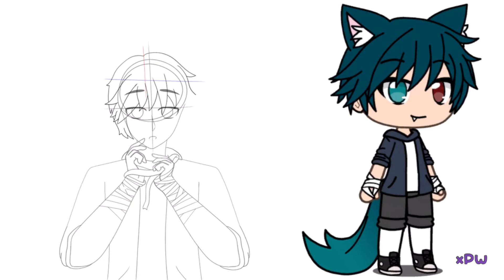Drawing Xx Kanekki xX || ٩( ᐛ )و || Ibispaint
（❝᷀ົཽ≀ˍ̮ ❝᷀ົཽ ）すごい！

Apps used:
Ibispaint
CuteCut pro
GachaLife

Time taken:
2h 41min (total)

(ㆀ˘･з･˘) stay safe~

ありがと〜！